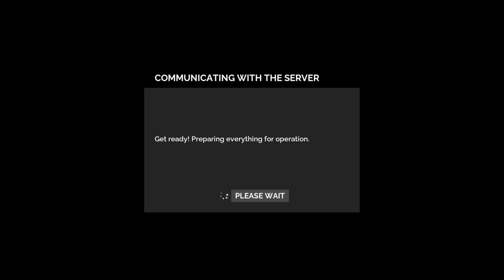Fighting a Raging Fire in Firefighting Simulator: The Squad - Stream Highlights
Hi Guys, Brennen aka Gucci Here! I'm always broadcasting live on Twitch!! Come Watch!